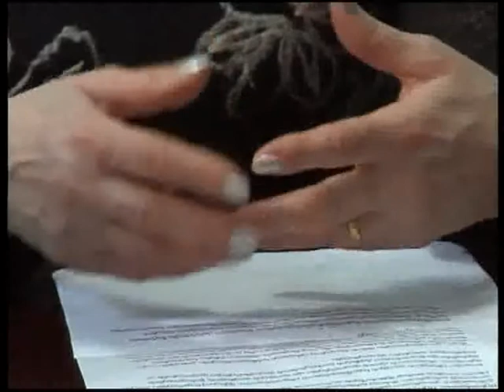სიახლე ზოგადი უნარების გამოცდებში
ზოგადი უნარების ვერბალური ნაწილის ზოგიერთ დავალებას შესაძლოა, მეხუთე სავარაუდო პასუხი დაემატოს. როგორც თელავის ერთიანი ეროვნული გამოცდების ცენტრის კოორდინატორი, ნუნუ ასათაშვილი აცხადებს, აღნიშნული სიახლე აბიტურიენტის მიერ სწორი პასუხის ბრმად შემოხაზვის ალბათობის შემცირებით არის განპირობებული. მისივე განმარტებით, მეხუთე სავარაუდო პასუხი, შესაძლოა, ანალოგიის ტიპის დავალებებსა და ლოგიკას დაემატოს. წინადადების შევსება და წაკითხული ტექსტის გააზრებასთან დაკავშირებულ დავალებებს კი სავარაუდო პასუხები არ დაემატება. აღნიშნულ ცვლილებასთან დაკავშირებით საბოლოო გადაწყვეტილება იანვრის ბოლოს გახდება ცნობილი.